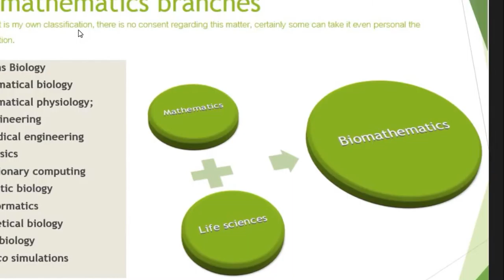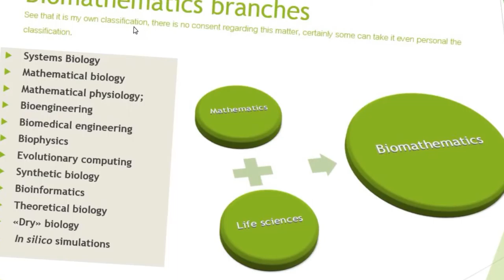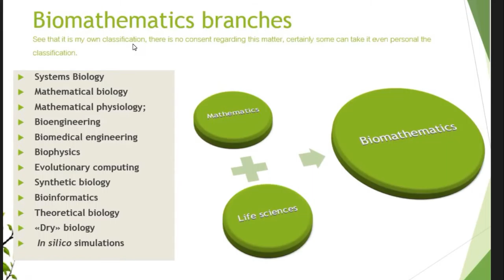Thanks for subscribing!